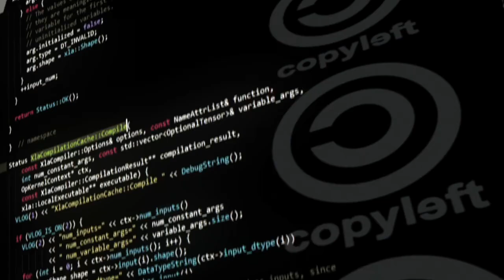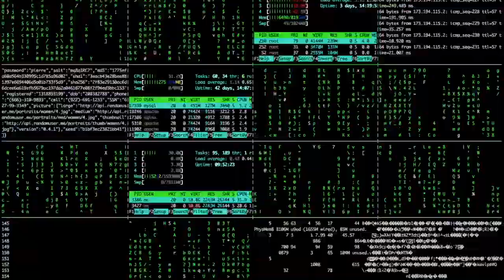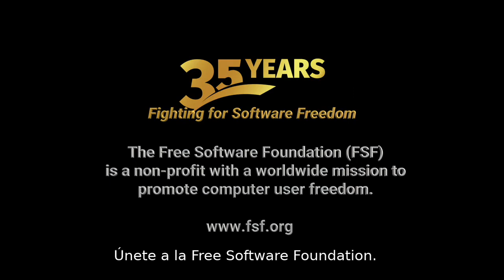Rewind - la importancia del Software Libre en tiempos de pandemia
Corton animado realizado por la Free Software Foundation (Fundación por el Software Libre) que destaca la importancia de la colaboración y la libertad de tener acceso al conocimiento, para poder realizar actividades importantes como la cura a una pandemia.

Duración: 02:19
Productor y Director: Brad Burkhart
Guión: Francesco V. Staluppi
Animador: Zygis Luksas
Subtítulos en español por mí.